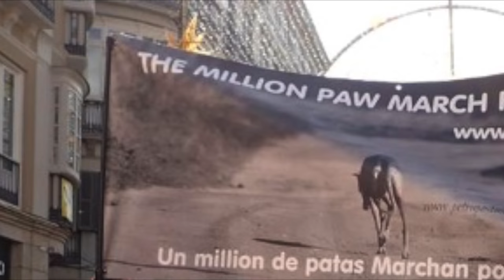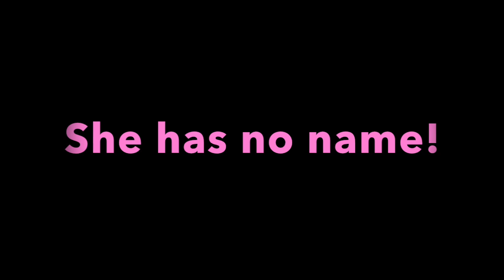The Galga Song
Original song written for the galgos of Spain and the people who love them by rescuing, adopting and advocating for change. Please visit the Million paw march for justice, facebook  page for more information.

Lyrics and musical arrangements by Val Petterson. Music by Val Petterson and Jazhaar ccmusic(it's better with music.com)CCBY-SA
Vocals by Ashley(studio pros) and Val Petterson (Little Galga Productions) Enjoy!